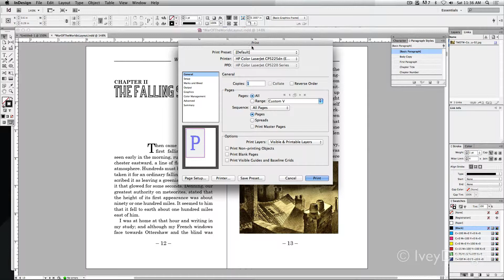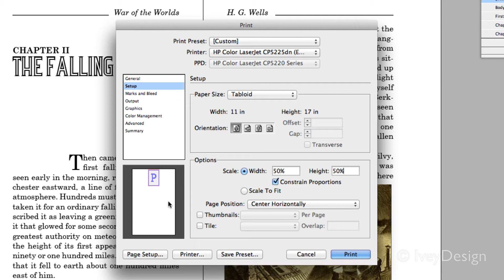InDesign Tutorial: Printing, basics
This is part of a video tutorial series on using Adobe InDesign.